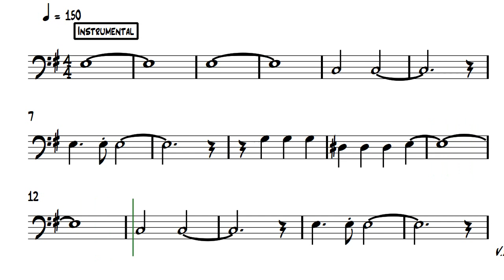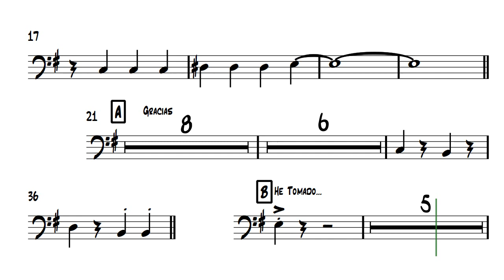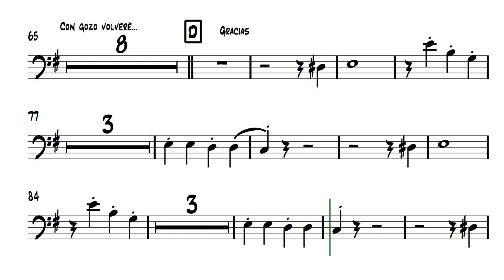Dios Va Delante de Mi TROMBON